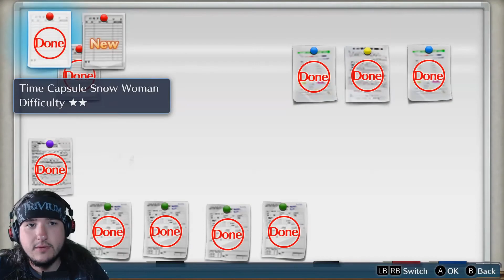Ghost Hunting In Digimon Story Cyber Sleuth: Complete Edition - Ep13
What is up Apex here playing Digimon Story Cyber Sleuth: Complete Edition. Today I meet a ghost or demon not sure yet.

Game Description:With engaging storylines, classic turn-based battles, and tons of Digimon to collect, Digimon Story Cyber Sleuth: Complete Edition delivers everything fans loved about Digimon Story: Cyber Sleuth and Digimon Story: Cyber Sleuth – Hacker’s Memory.
Get the full experience with the Complete Edition which includes both titles in one!

MYSTERIOUS EVENTS
• Become a cyber detective or powerful hacker to solve diabolical digi-mysteries.

VIVID & IMMERSIVE WORLDS
• Embark on a thrilling adventure where the line between the real and digital worlds is blurred.

ENDLESSLY ADDICTING
• Featuring more than 300 Digimon to collect, raise, and Digivolve!

SOLID GAMEPLAY
• Build an all-star Digimon team to take on opponents in classic turn-based battles.

             1. Watch To The End.

3. Leave A Nice Comment. [First To Put TeamOhSoAmazing In There Comment Will Get Pinned]

             4. Have A Great Day :)